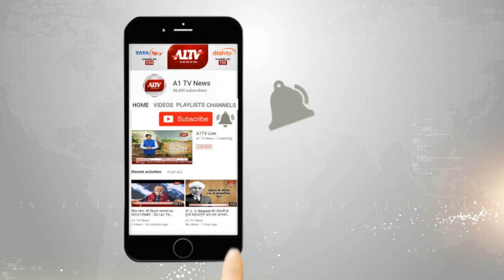भरतपुर : ट्रेन में 7 यात्रियों से हुई लूटपाट, नशीला पदार्थ मिलाकर दिया वारदात को अंजाम